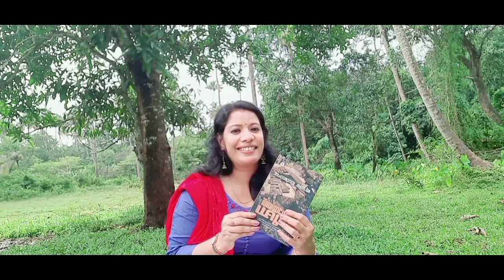വിലായത്ത് ബുദ്ധ ജി ആർ ഇന്ദുഗോപൻ VILAYATH BUDDHA GR INDUGOPAN. Reviewed by JITHA COLLINS LET US READ